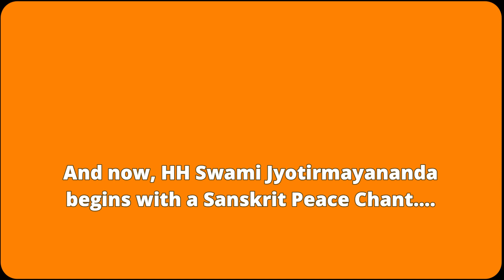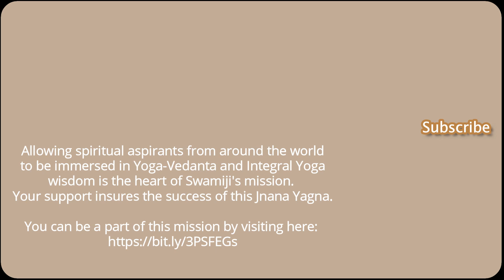Yoga Vasistha | Sri Swami Jyotirmayananda | Nirvana Prakarana (Vol 1 - Sec 1) | Lesson 259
Yoga Vasistha | Sri Swami Jyotirmayananda | Nirvana Prakarana (Sec 1) | Lesson 259 | July 28, 2020

SUMMARY

In this section, HH Swami Jyotirmayananda commences the fourth volume of Yoga Vasistha,  Nirvana Prakarana Puruvardha. The importance of satsanga, or good association, for spiritual progress is emphasized, highlighting the profound impact it has on all beings present.

Swamiji also explores concepts such as purifying the mind, recognizing the true nature of the Self, and the interconnectedness of different aspects of life and yoga paths. Additionally, Swamiji discusses the need for detachment, the benefits of practicing sadhana in the early morning, and the illusory nature of the world.

ABOUT YOGA VASISTHA

In this enlightening YouTube series, Swami Jyotirmayananda presents a comprehensive Yoga-Vedanta philosophy derived from the profound wisdom in the Yoga Vasistha (Vasishtha). The ancient scriptures provide a template for breaking free from psychological illusions projected by the conditioned mind and living a life of purpose, poise, and contentment by embracing one's True Essence.

If you feel inspired to support Swami Jyotirmayananda's mission to spread the wisdom of Yoga-Vedanta and the ancient scriptures, please

In addition, be sure to explore His playlists on the Yoga Vasistha, Tulsi Ramayana, and Bhagavad Gita on his YouTube channel, to deepen your understanding of these profound topics.

[00:00]   ✦  Intro
[00:50]   ✦  Prayer

[01:54]   ✦  Satsanga helps tune the mind to teachings of sages and generates goodwill.
- Even Nature is positively affected by satsanga.
- Satsanga exposes the mind to the wisdom of scriptures and inspiring words.

[11:51]   ✦  The teachings of Upanishads and Yoga Vasistha lead to discriminative vision and clarity of mind.
- All these teachings trap the mind and allow the soul to unite with the Divine Self.
- Discriminative vision separates reality from illusions like a swan separates pure milk from adulterated forms.
- With clarity of vision, the mind can distinguish between conditioned experiences and the supporting reality.

[17:45]   ✦  Harmonizing your breath and controlling prana leads to mental balance and flow of experiences.
- Pranas are related to mental functions and are expressed through breath.
- When pranas are harmonized, they flow through subtle channels adopted by nature.
- Unharmonized pranas disturb the flow of experiences and create mental imbalance.

[22:27]   ✦  Wisdom is the lamp that prevents falling into the cycle of birth and death.
- Detachment should be guided by knowledge of the Self to avoid misery.
- Perform daily duties with an illumined mind.

[27:18]   ✦  Detachment does not mean physical separation, but a detachment from worldly desires.
- Through satsanga (association with the wise), one can detach from fleeting worldly enjoyments.
- With Viveka (discrimination), one can separate from degrading enjoyments and embrace elevating ones.
- The purpose of the teachings is to inspire and guide towards a life of detachment and higher reality.

[32:06]   ✦  Don't forget your ordinary, courteous mannerisms.
- Elderly people have to be dealt with with reverence.
- If philosophical teaching makes you break all mannerisms, you haven't understood Satsang.
- Every step towards understanding puts you in a better state
- Both points have to be understood: all is illusion and flow through integral yoga movement.
- Ignorance begins to vanish with discriminative knowledge.
- World as a source of satsanga, inspiring like the rising sun.
- Godward movement allows the vision of life to shine and shimmer.

[37:17]   ✦  The teachings of Sage Vasistha encourage spiritual insight and realization.
- Grief can be overcome in the state of Liberation.
- Actions and responsibilities in life should be handled skillfully.
- Greater concentration, positivity, and attunement can enrich one's personality.
- Awareness of one's immense capacity can create distraction in the mind.

[42:22]   ✦  The practice of bhakti and dhyana helps control the mind and see one's true Self.
- Cleaning of the mind through karma yoga
- Devotion to God blended with meditation (bhakti yoga)
- The revelation that leads to Self-realization
- The realization that the body is not needed